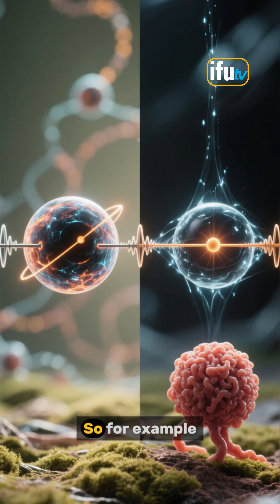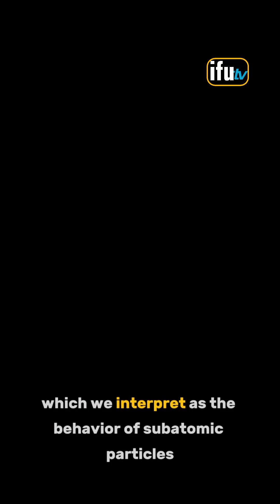What is quantum string theory?